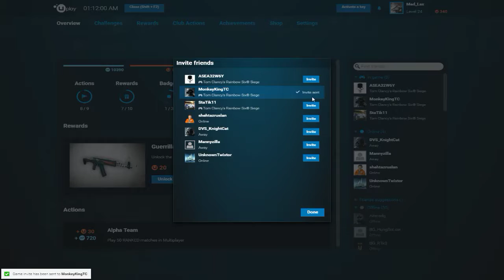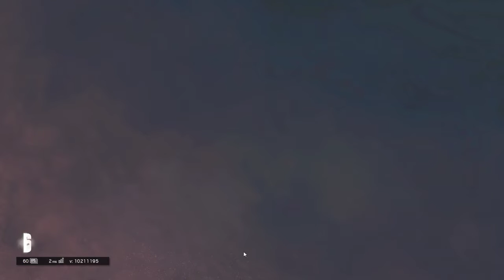Skyscraper Exploration with Friends - Rainbow Six Siege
Checking out the new Map Skyscraper on Rainbow Six Siege